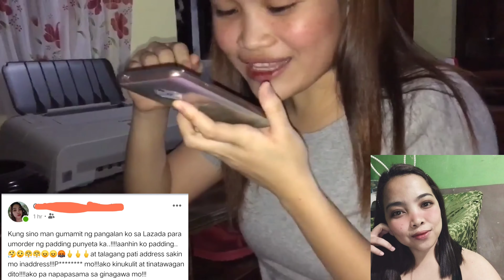PRANK CALLING MY FRIENDS AND COUSINS, KABADO NA HAHHAHAHAH LT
Please Like my Pages Thankyouuu!!😇❤️